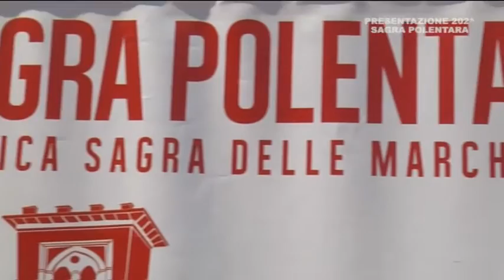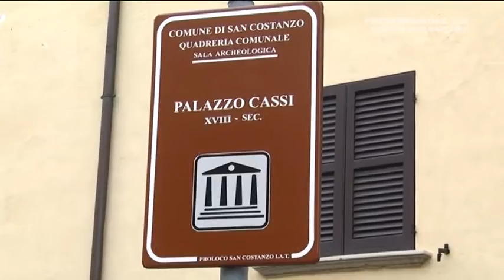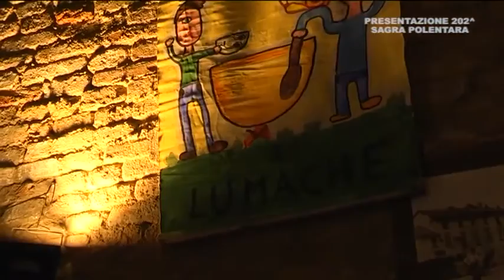Presentazione 202° Sagra Polentara di San Costanzo